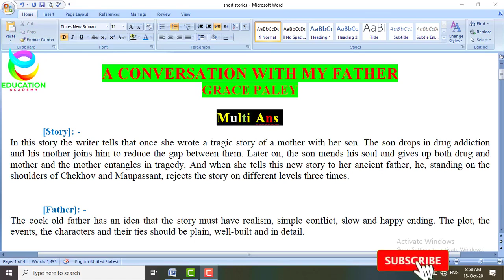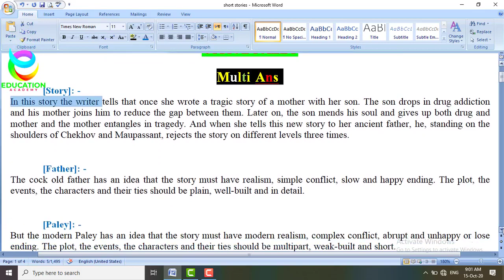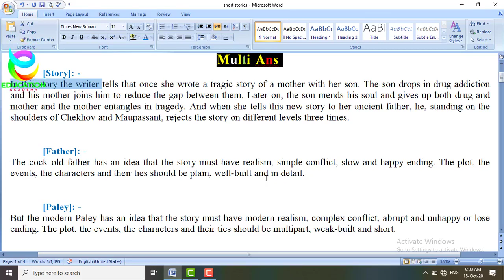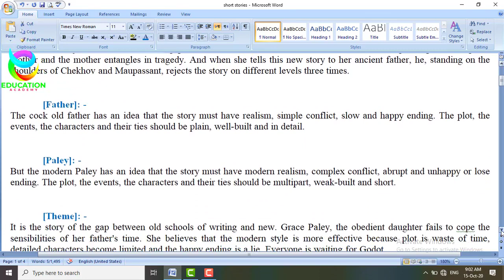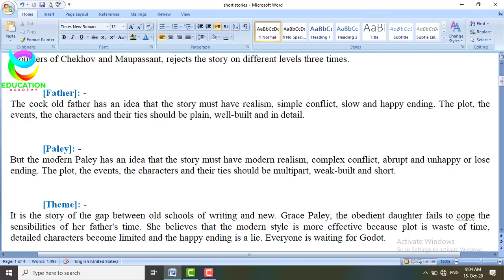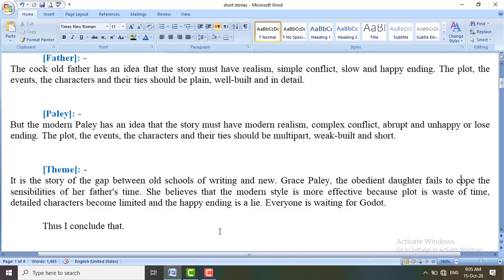BSc/ADP/BA Short Story A Conversation with My Father Important Question|BA English short story Notes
BSc/ADP/BA Short Story A Conversation with My Father Important Question Lecture| BA English short story Notes
1st part of A Conversation with My Father is here;

"A Conversation with My Father" is a 1972 short story by Grace Paley. The main theme of the story is coming to terms with grief and death. ... The narrator's father believes that the jokes belittle the people she is writing about and also belittle the type of story-telling he is challenging her to write.
BA English short story A Conversation with My Father
BA short stories
BA English A Conversation with My Father Important Question, Answer Lecture
PU,UOS,IUB,GCUF,BZU,UOG